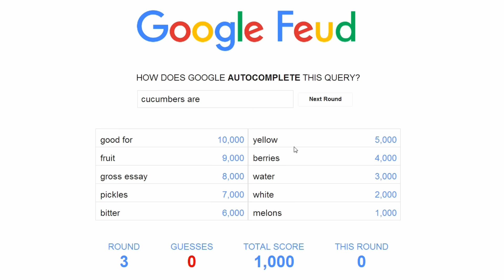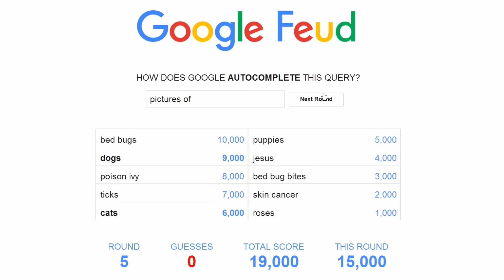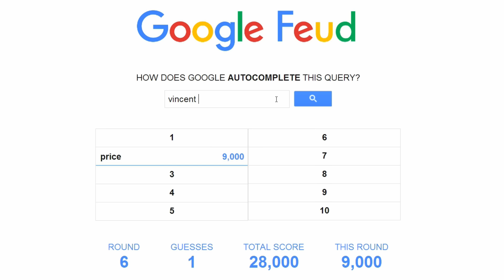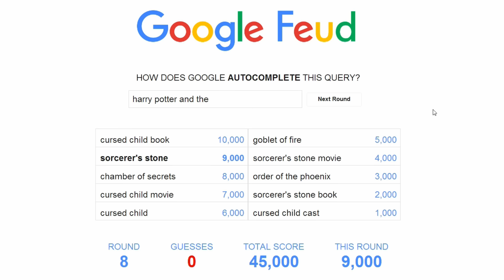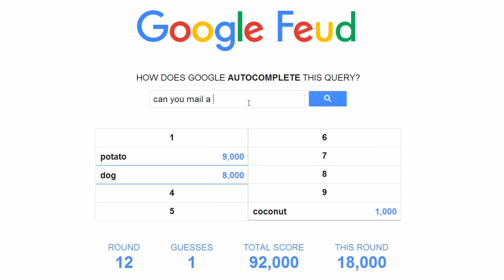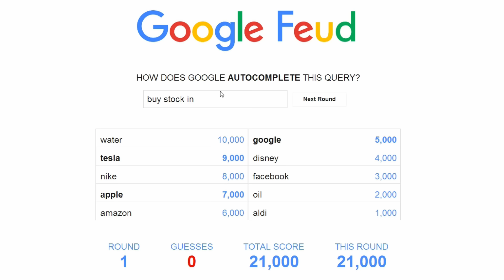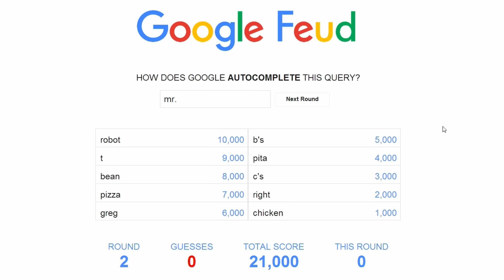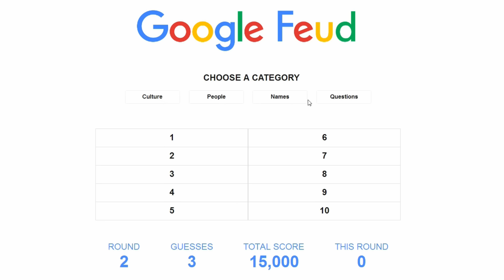MORE GOOGLE FEUD: VERSUS EDITION-- Let's Play Google Feud (Free Web Game)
Woo! More Google Feud! This time Corwin and Uko are going head to head, keeping score as they try to guess what the internet is searching for. Spoiler alert: IT INVOLVES FAR LESS NUDITY THAN YOU WOULD EXPECT. Let's play!